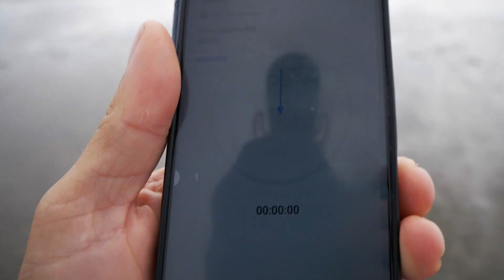Krabben Challenge an der Nordsee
Wir sind 3 Wochen an der Nordsee und haben hier ein paar neue Freude kennen gelernt. Wir fragen sie, ob sie gegen uns eine Krabben Challenge machen wollen. Die sind sofort dabei. Wer fängt in 30 Minuten die meisten Krabben? Verlierer müssen sich komplett mit Schlamm einschmieren.